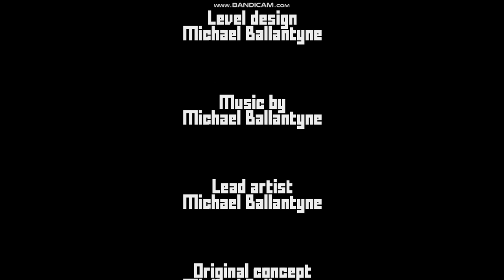Contramotion Playthrough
Play through of Contramotion. A platformer about mirror imaging and bad puns!